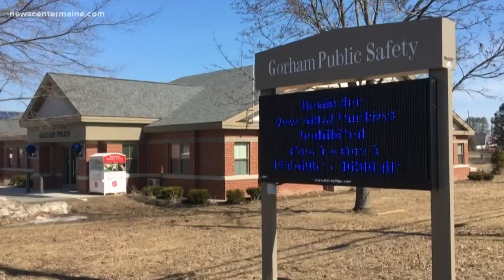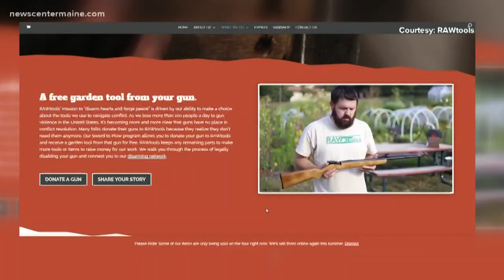Turning guns into garden tools